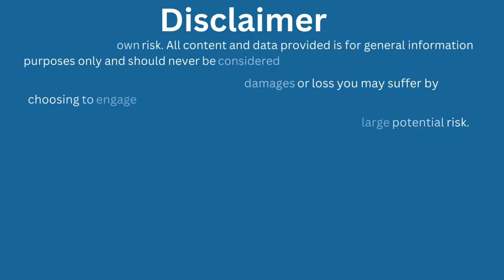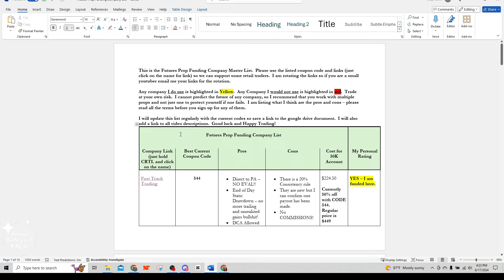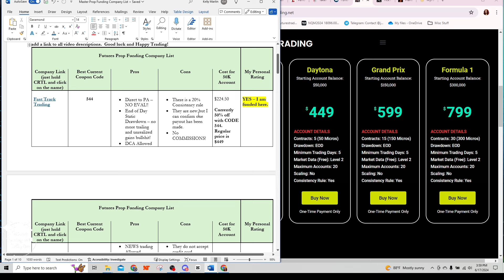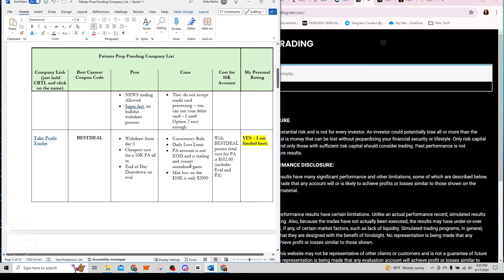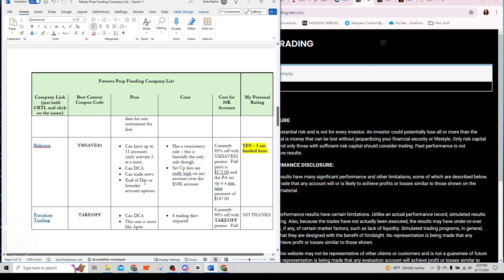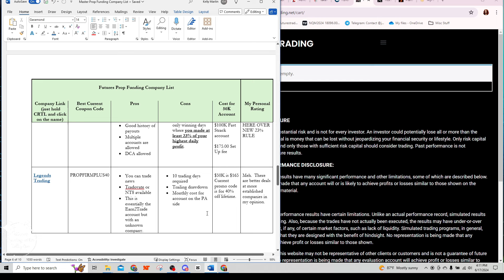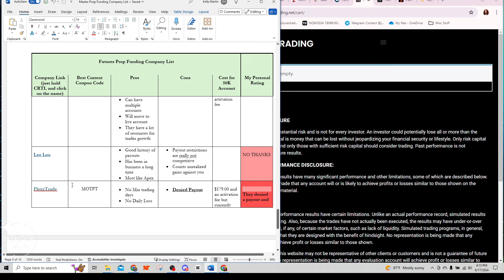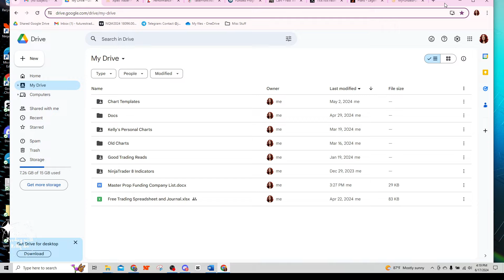Honest Review Of Futures Prop Funding Partners 2024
For the current PROP SCAM WARNINGS & RANKINGS, as well as my strategy information and access to all of the free indicators and resources I share,  please visit me on the web at

TickTick Trader -
50K Direct Account
Code: Code: JS3ERVSG
25K Account Code: R427NLLB

TRADINGVIEW CHART TEMPLATES

If you want a cheaper option for a Volume Profile Indicator for Ninjatrader, NinzaCo has a reasonable one for about $300.00.  They usually have good sales check the website.

Note - I do not sell any signal service.  I do not trade for anyone!  Please don't be scammed by any imposters!!

I use this to chart, and I have the pro plan.  You need a data plan to use the free or paid version, but it is pretty cheap.  I paid about $60 for 2 years of CME data I believe.

Trade at your own risk. All content and data provided is for general information purposes only and should never be considered investment and or trading "advice". You and only you are liable for any damages or loss you may suffer by choosing to engage in Futures and or any other financial market trading.

Trading offers large potential rewards but also comes with large potential risk. You can lose some or all of your investment or potentially more. Given the high risk, you should never trade with money you can’t afford to lose.

No representation is being made that any account will or is likely to achieve profits or losses similar to those discussed on this or any social media channel.